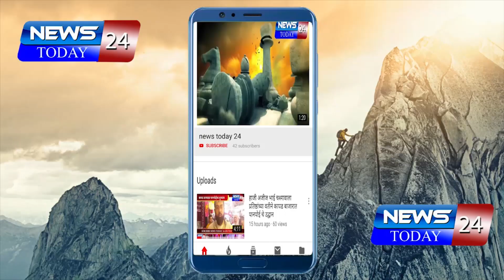गंगापूर : आनंदवाडी ग्रामस्थांचा जलसमाधी घेण्याचा इशारा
२७ तारखेला सार्वजनिक जलसमाधी आंदोलन

ग्रामस्थांचा आमदारासह स्थानिक नेते व संबंधित अधिकाऱ्यांवर संताप व्यक्त